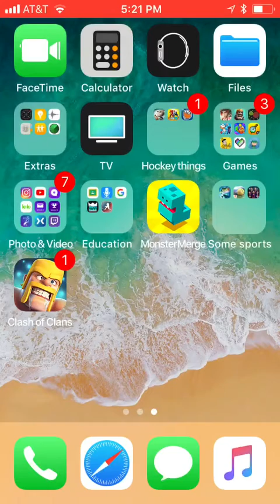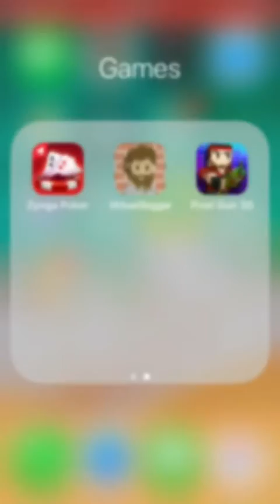March 13, 2018